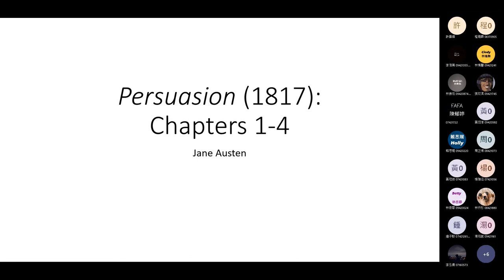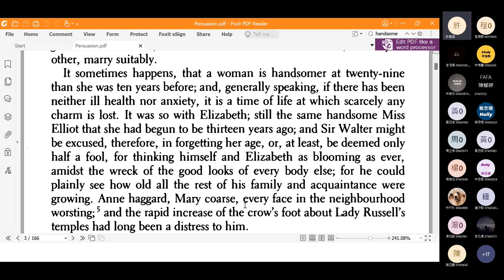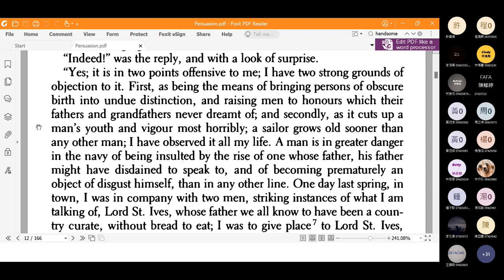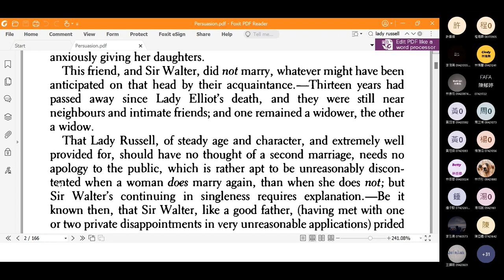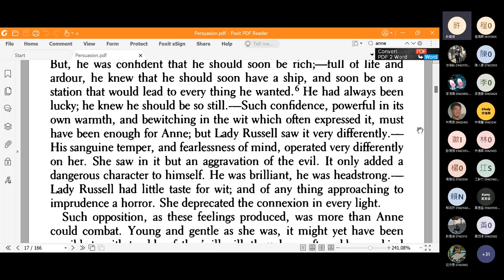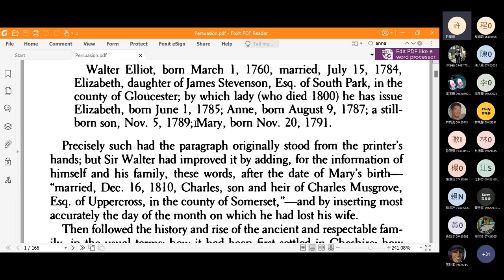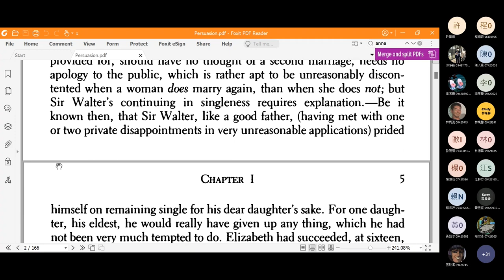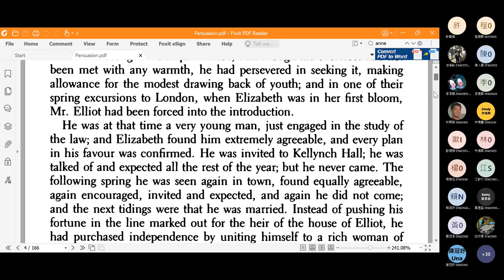2022 Spring: British Important Writer's Works - 12 Persuasion Ch. 1-4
Online lecture on 9 May 2022. Persuasion, chapters 1-4. Timestamps:
1:14 Question 1
8:52 Question 2
15:58 Question 3
25:16 Question 4
38:11 Question 5
1:03:23 Chapter 1